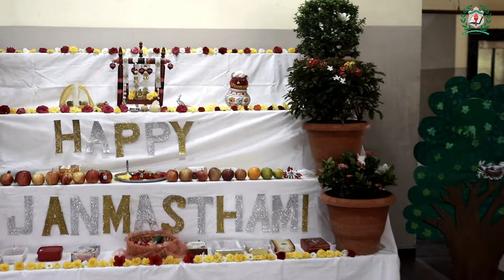JANMASTAMI CELEBRATION AT DWPS, KOMPALLY, HYDERABAD.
ON 24 Aug 2024.